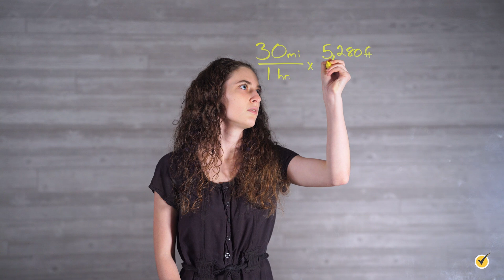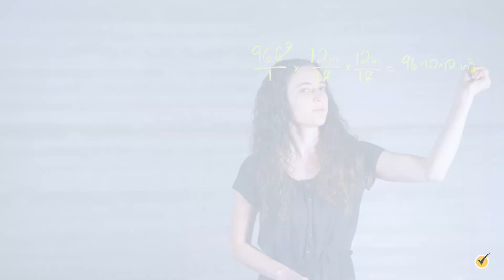Measurement Conversion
Hi, and welcome to this video on Measurement Conversions! Converting between different measurements happens all the time, whether you’re measuring solutions in a chemistry lab or putting together a recipe in your kitchen. For example, let’s say you’re baking chocolate chip cookies and you only have measuring cups that measure in 1 cup, ½ cup, and ¼ cup but the recipe calls for 6 ounces of chocolate chips. How do you know how many chocolate chips to put in? In this video, we’ll learn how to use measurement conversions to solve these sorts of problems. Let’s get started!